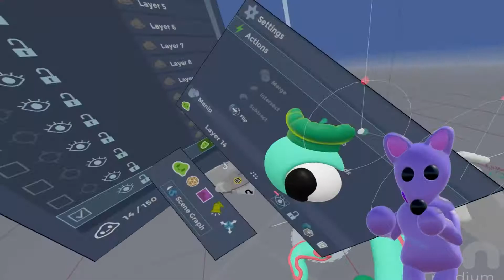Phettaverse Creature - Medium by Adobe Timelapse (NOW WITH DANCING!!!!)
Who is Emotionull & Phetta?
24-Year-Old Arizona-based artist Emotionull has been building out a unique world called The Phettaverse. To get to the truth, you have to go to the Phettaverse, a place where the unknown expands and twists, where a dream state of truth and abstract freedom coexist. There are countless realities in the universe, each with its own set of rules. New personalities arrive daily thanks to the opening of portals that reveal ancient magic and alien power.

Created in Adobe Medium VR.
Rendered in Blender.